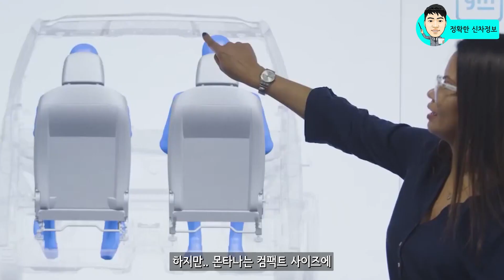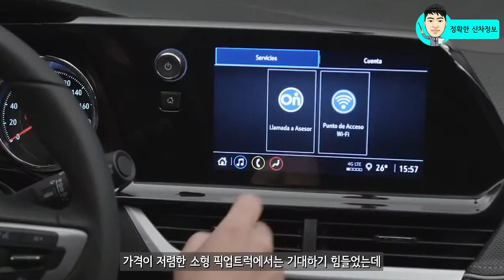국내 출시되면 렉스턴 킬러! 쉐보레 소형 픽업 트럭! 몬타나 공개! 주목받는 이유!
쉐보레가 콜로라도 실버라도에 이어서 3번째 소형 픽업트럭인 몬타나를 공개했습니다. 현대 싼타크루즈, 포드 매버릭과 함께 경쟁하게 될 것 같네요!

[Video Chapers]
00:00